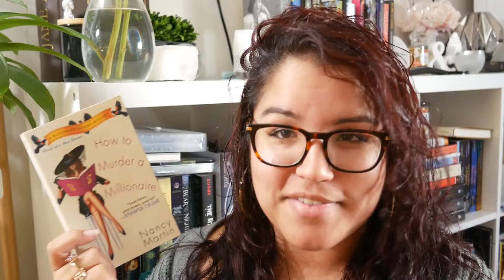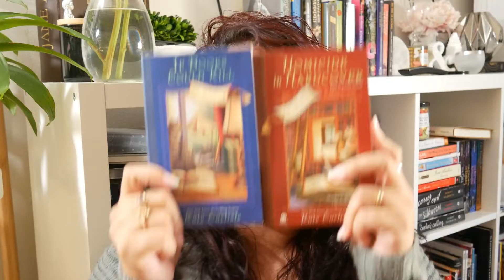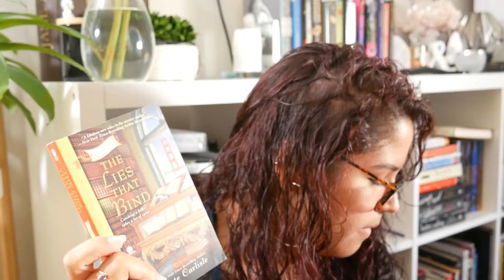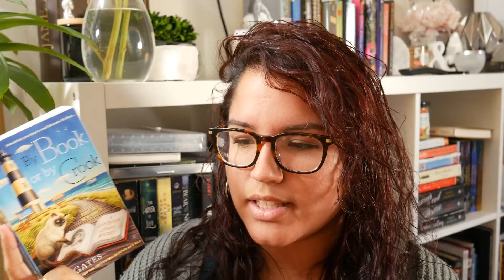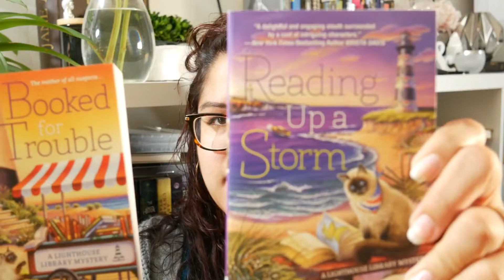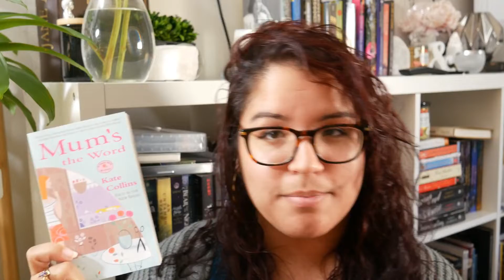Cozy Murder Mysteries | Recent Reads & TBR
Hello Loves! Hope you all enjoyed this video!